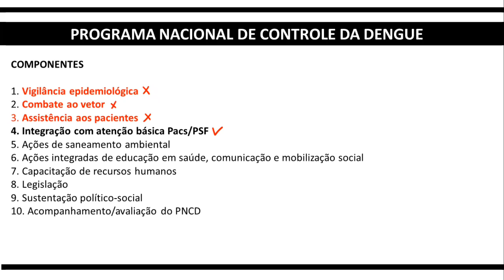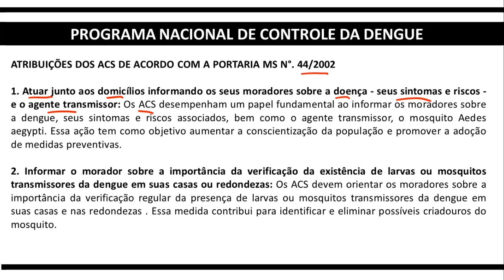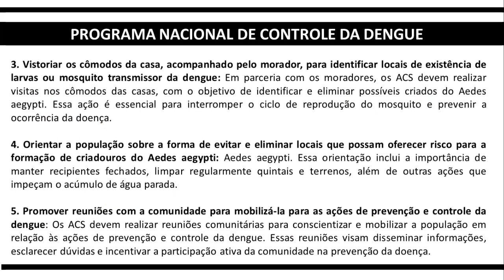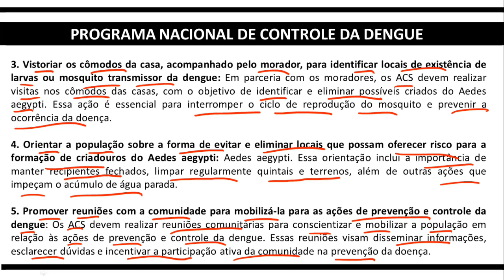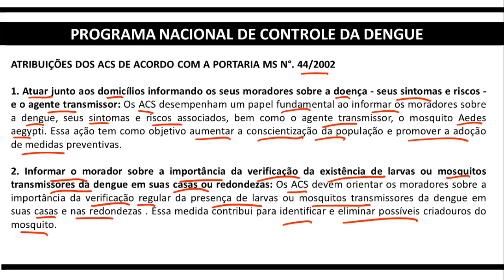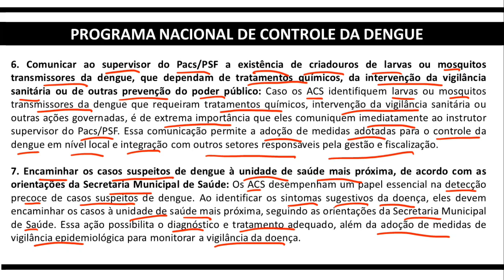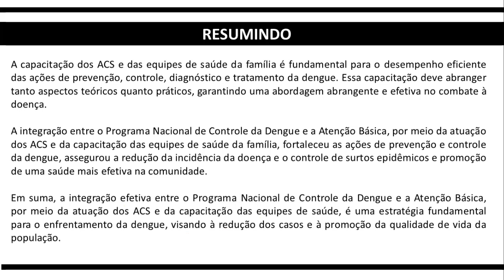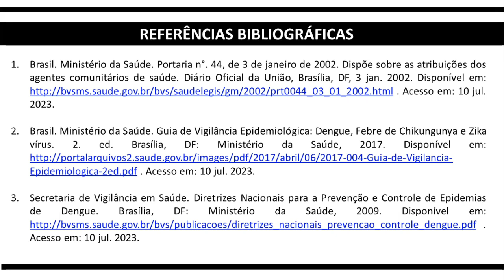Programa Nacional de Controle da Dengue - Componente 04 - Integração com PACS/PSF - Aula 9